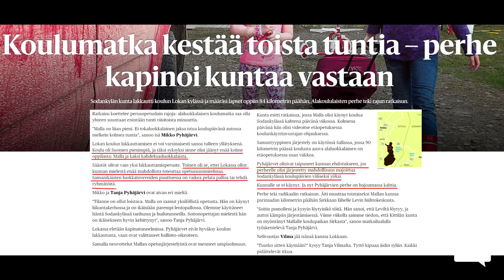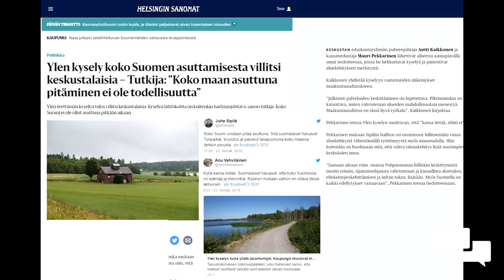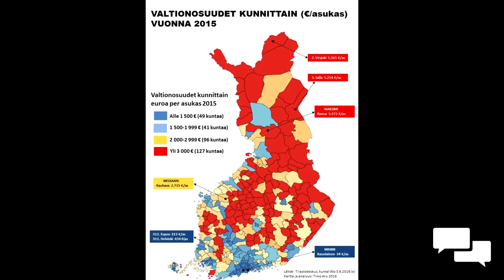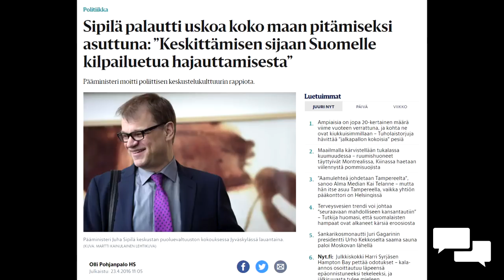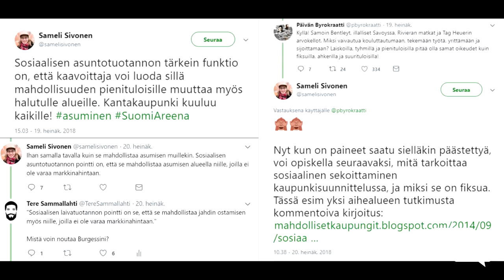Maaseutu vs. kaupungit - Lapsellista siltarumpupolitikointia